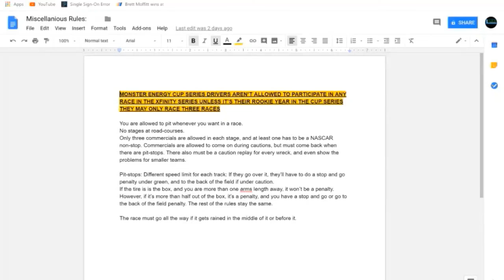If NFL Teams Raced NFC Edition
I hope you enjoy the video. It's of NFL teams racing. Who do you think will win? Let me know how your favorite NFC team did.